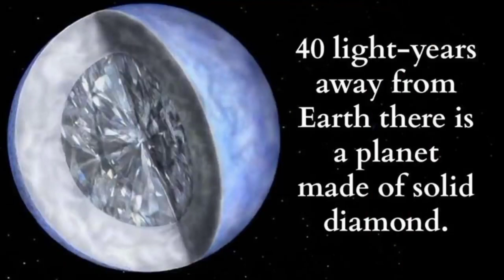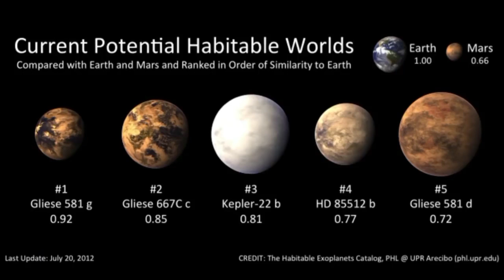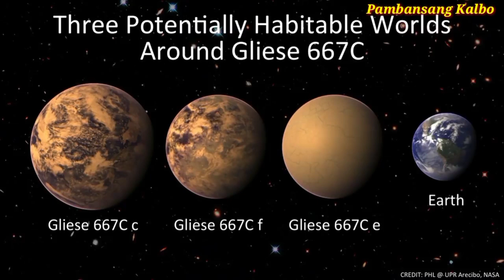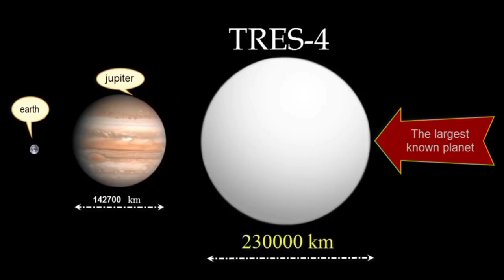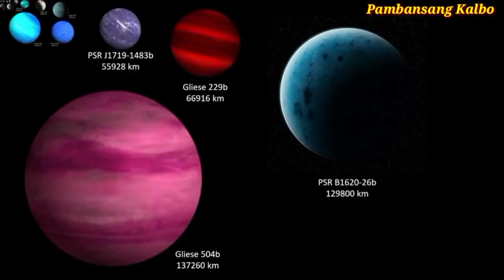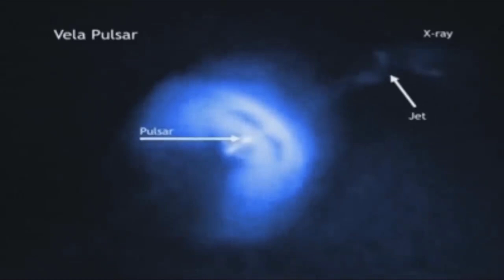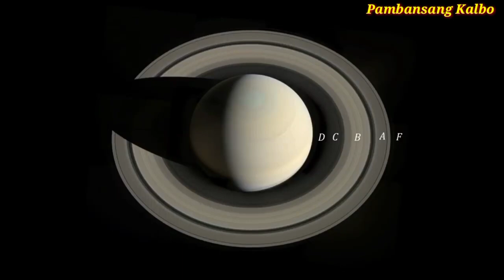MGA KAKAIBANG PLANETANG NATAGPUAN NG NASA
Folow me!

below.